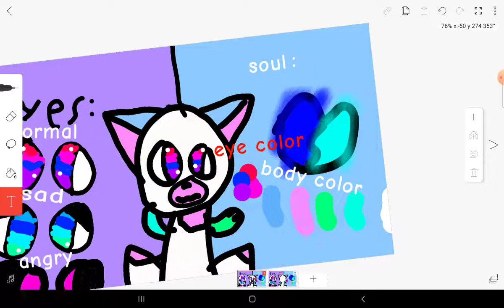new ref front and back